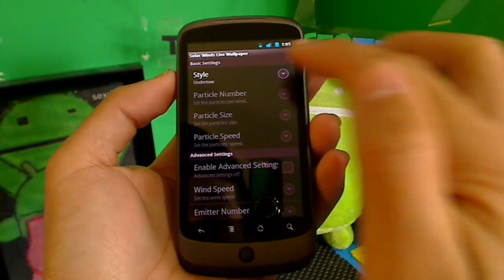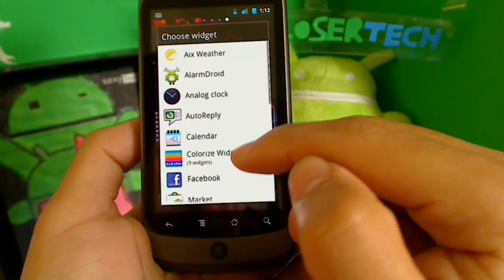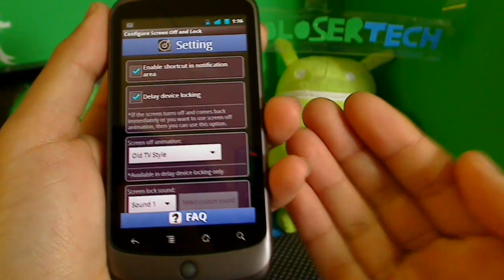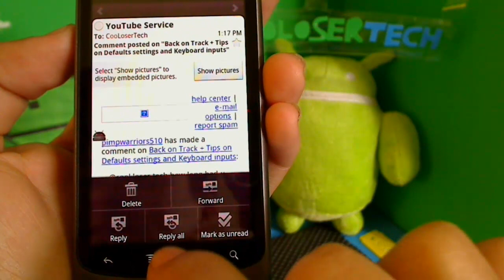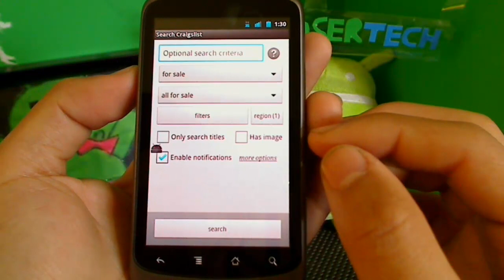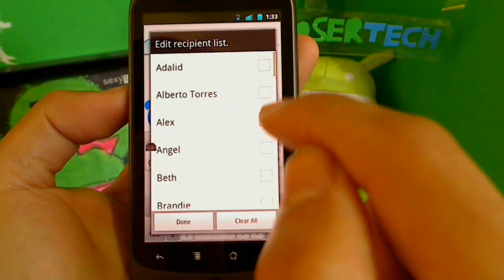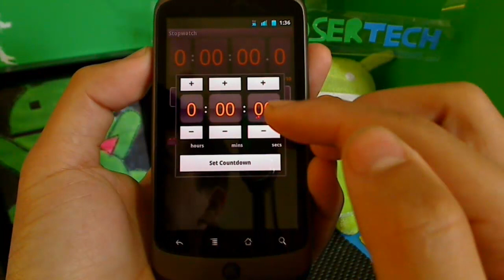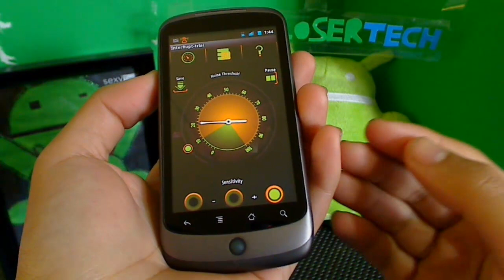#42 Top 13 Android APPS of The Week - Widgets + Convenience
Over 3,000 Apps & Games Reviewed!

1. Solar Wind Live Wallpaper 0:32
2. Volume Widget 1:13
3. Screen off and Lock 2:20
4. No lock 4:16
5. Button Savior 5:08
6. SD increase 6:30
7. AIX Widget 7:20
8. Craigs Notifications 8:15
9. Titan Message Scheduler 9:42
10. Stop Watch and Timer 10:46
11. Fast Sharer 12:02
12. Screen Filter 12:38
13. Interrupt 13:23

#4 Edit on Sony Vegas Movie Studio Platinum 11
#5 HP Envy 17 (2012) LapTop

- Even if you don't have an Android device, half of the Apps and Games I review can also be found on ios Apple iPhones on itunes / App store, so why not stay and play!!!

Are you a developer and/or have a business proposal?

About me:
My real name is Alberto Torres and I was born on June 11th 1986 in Oregon, representing Hillsboro - Portland metro areas. I'm a Geek at day and a Freak at night. Started this Channel on Nov. 15th 2010! Been a T-mobile customer since 2004. If you haven't noticed I been a Nexus Guy since the Nexus One days (things can change but only for the better) I root all my devices, love reviewing Products I buy because I believe my viewers would value too. Most of my videos are recorded in my room where I sleep haha. You may have noticed a random cute birdy show up in my past videos...well, I no longer have my companion, my loving Parrot "Magui" he passed away on June 22, 2014 (after 5 years of friendship, with no idea how he died, i wasn't there to witness) I miss him too much but I'm moving forward and stronger! I may appear to be wealthy rich sometimes but I can only wish it were true. I'm here to entertain and help love this Revolutionary Digital World we are living in!!!